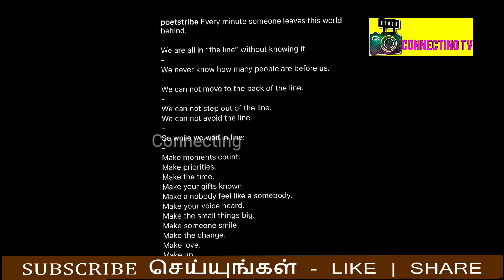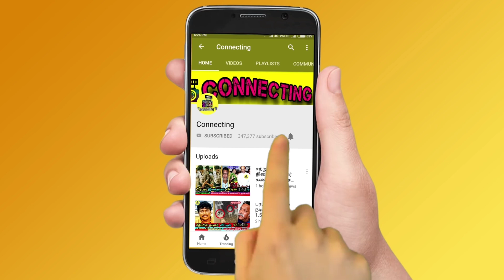நிரந்தரம் இல்லாத வாழ்க்கை! நயன்தாரா கால் -ஐ பிடித்த விக்னேஷ் சிவன்! Nayanthara Wedding video ! Wikki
நிரந்தரம் இல்லாத வாழ்க்கை! நயன்தாரா கால் -ஐ பிடித்த விக்னேஷ் சிவன்! Nayanthara Wedding video ! Wikki ! Netflix ! Vignesh Shivan Nayanthara Press meet ! Netflix Wedding Video ! Nayanthara wedding ! Nayanthara and vignesh shivan marriage ! Nayanthara and Vignesh Shivan latest ! Nayanthara Vignesh Shivan marriage in OTT ! Nayanthara Marriage Full Video  | Nayanthara Weds Vignesh Shivan  | Nayanthara Marriage Dress Cost  | Nayanthara Marriage Saree Cost  | Nayanthara Marriage Gold Jewellery | Nayanthara Marriage Gold Neckless  | Nayanthara Marriage total cost | Nayan Weds Wikki  | Nayanthara Wedding Emotional ! nayanthara marriage album ! nayanthara thaali moment ! nayanthara vicky marriage

nayanthara and vignesh shivan will have to face troubles from human rights commission and Tirupati devashthanam

Nayanthara Vignesh Shivan full marriage video on Netflix
Nayanthara marriage cute moments
Nayanthara wedding video on Netflix live

Nayanthara marriage at Sheraton Grand Chennai Resort Mahabalipuram

Actress Nayanthara Wedding Outfit Had One Of The Most Expensive Price Tags, and vignesh shivan opens up about Nayanthara Wedding Saree Price

This Week Kollywood and Tamil Cinema Updates:
Thalapathy 66 | Thalapathy 67 Update | Thalapathy Vijay | Vijay 66| Yuvan Shankar Raja | | AK 61 | Vikram |

Nayanthara Marriage Total Cost?
Nayanthara Wedding Dress Price?
Nayanthara Marriage Saree Cost?
Nayanthara Wedding Reception Dress Cost?
Nayanthara & Vignesh Shivan Reception Video | Nayanthara Marriage Netflix | Nayanthara Marriage Live Video | Nayanthara Wedding Full Video |